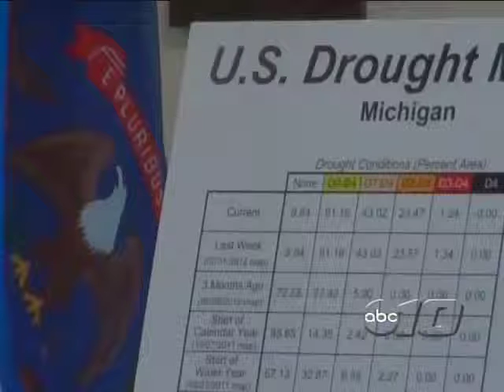Stabenow Talks Agriculture